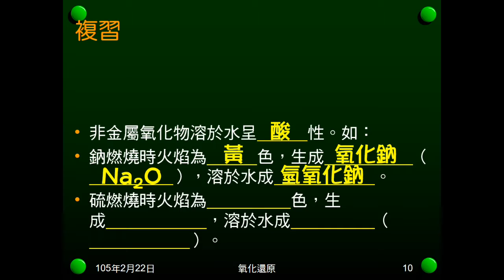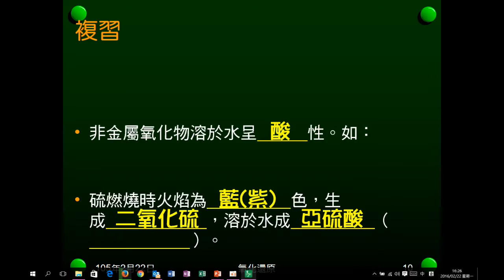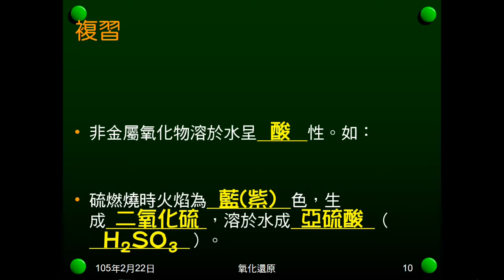104學年國二理化＿氧化還原02：氧化與還原；複習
說明何謂氧化，何謂還原。複習過去學過氧化（燃燒）的結果。